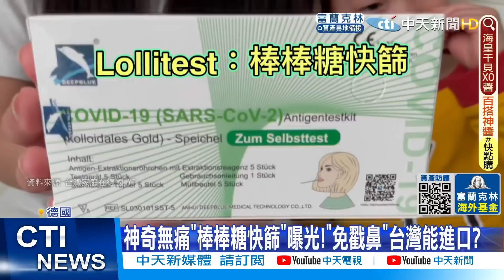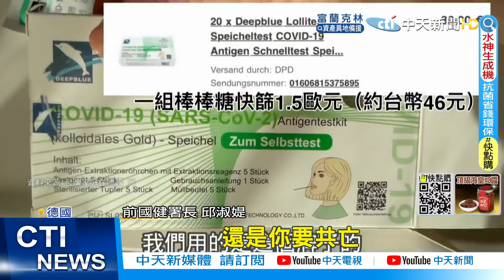【每日必看】隨扈確診! 柯文哲緊急取消行程 快篩陰性@中天新聞CtiNews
00:00隨扈確診! 柯文哲緊急取消行程 快篩陰性
00:40居隔通知書頻出錯! 北市衛生局長坦承"系統已癱掉"
03:45自主回報系統出錯?! 莊人祥:需點開資訊連結
05:56神奇無痛"棒棒糖快篩"曝光!"免戳鼻"台灣能進口?